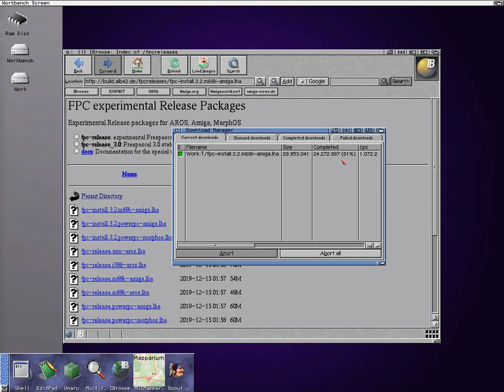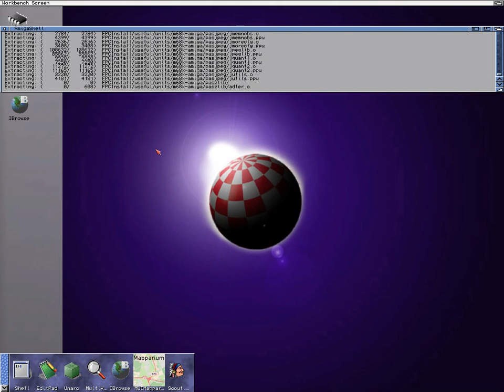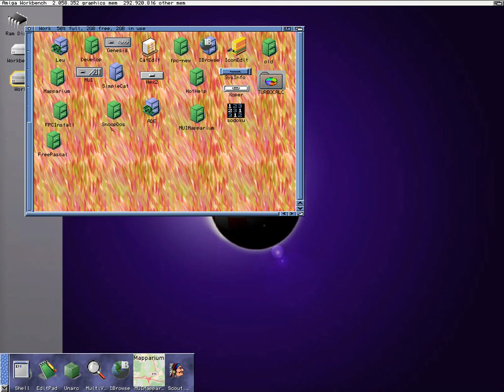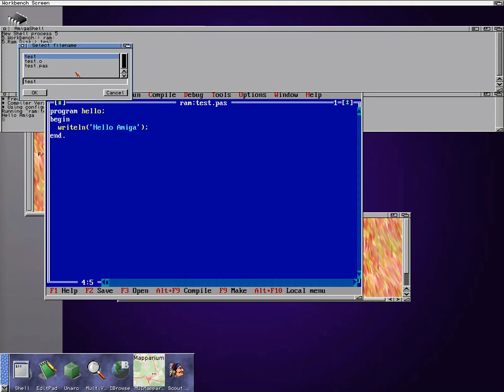FreePascal 3.2 AmigaOS3 Installer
Installation on a m68k Amiga of the upcoming 3.2 FreePascal Release (FS-UAE as example) download the test Installer on the URL from the video